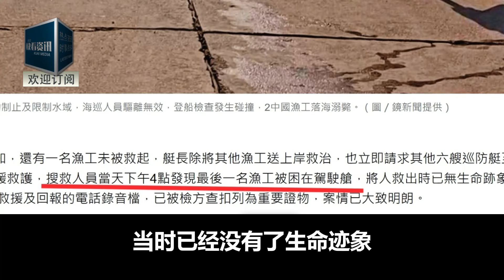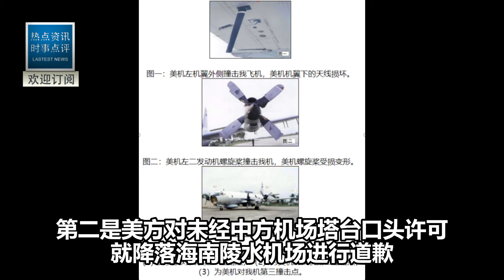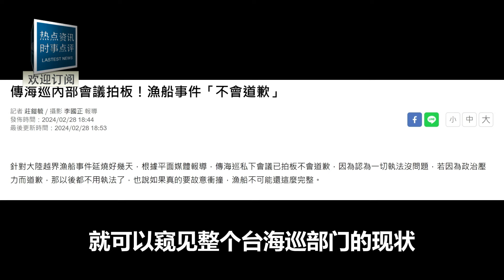服軟！海巡同意道歉！賠140萬！但有2個條件！陸：絕不同意！